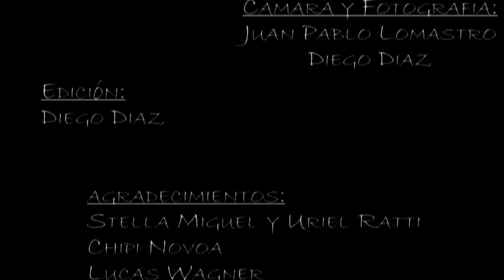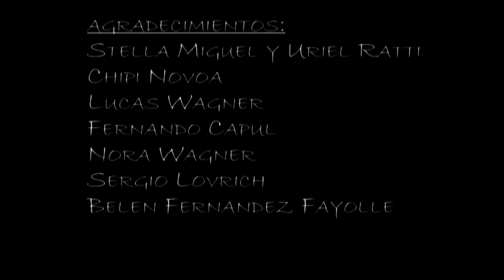Ariel Prat - Milagros al Reves (Oficial) HD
Declarado "Personalidad destacada de la cultura"(Ley 2741) por la Legislatura de la ciudad de Buenos Aires.

Dirección: Diego Diaz

Asistente de Dirección: Luciana Demartini.

Cámara y Fotografía: Juan Pablo Lomastro, Diego Diaz.

Producción: Luciana Demartini, Fernanda Miguel, Yanina Porto.

Edición: Diego Diaz

Voz en Off: Walter "Gol" Saavedra.
Hombre: Horacio Demartini.
Prostituta: Florencia Infantino,
Limpiavidrios: Gaston Requejo.
Bandoneon: Do Dó

Grabado en Diciembre 2010